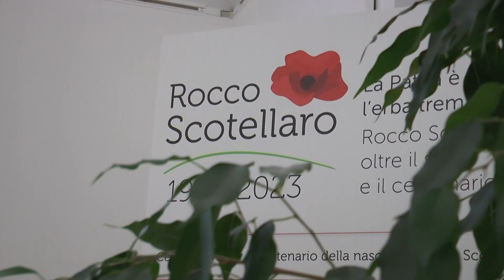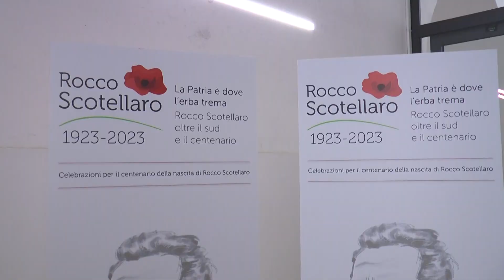Matera, ultima giornata del Convegno di studi su Scotellaro